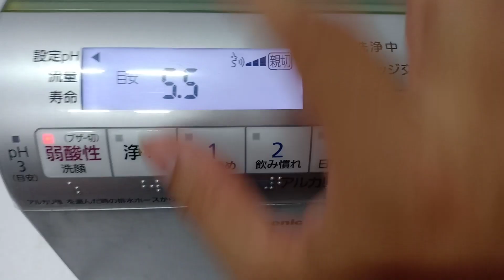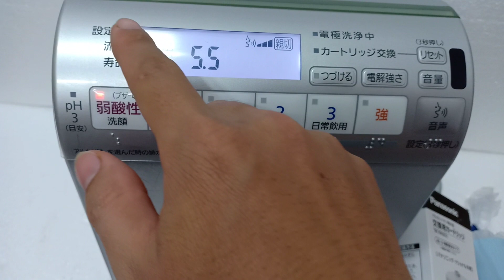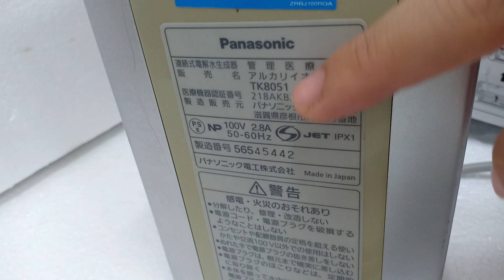Máy lọc ion kiềm Panasonic Tk 8051 và lõi lọc mới 100%. Hàng nội địa Nhật bản.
⛲⛲ Máy lọc nước, ion kiềm, giàu hydrogen, chỉ số ORP trong nước giảm cực thấp về âm giúp cơ thể chống lại bệnh tật và tươi trẻ lâu hơn.
🎯 Model : Panasonic Tk 8051 và lõi lọc 12000L mới 100%  🎯

📢 Tạo 7 loại nước khác nhau
✔️ 1 nước có độ pH 3.0 dùng khử trùng nhà cửa, bàn chải đánh răng, đồ chơi em bé, vết thương hở.
✔️ 2 PH 5.5 dùng làm nước rửa mặt giúp lần da sạch sẽ và tươi trẻ, se khít lỗ chân lông
✔️ 3. Nước trung tính dùng để pha sữa và uống thuốc tây.
✔️ 4. PH 8.5 dùng để uống thường xuyên cho những người mới bắt đầu làm quen với nước nhiễm kiềm
✔️ 5. PH 9.0 dùng để làm nước nấu cơm và uống thường xuyên cho những người đã uống quen nước có độ pH 8.5
✔️ 6. Ph 9.5 dùng để pha trà và pha cà phê vì phân tử nước ion kiềm nhỏ hơn 5 lần so với nước thường nên thẩm thấu tốt hơn
✔️ 7. Ph 10.5 dùng để ngâm rau củ quả giúp loại bỏ thuốc trừ sâu và thuốc bảo vệ thực vật còn dư đọng trên rau củ quả.

🛠 Bảo hành 1 đổi 1 trong 1 tháng.
🛠 Bảo hành 1 năm sản phẩm cho KH yên tâm.
🛠 Hỗ trợ dài hạn sau bảo hành

⛲ Có lõi mới để thay thế